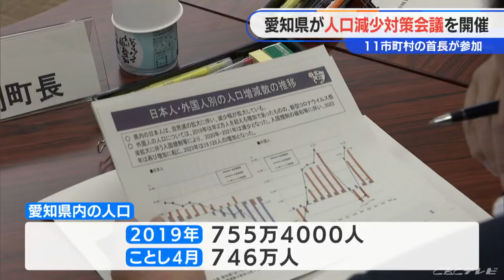「人口問題は県全体に関わる重要な課題」 愛知県が人口減少対策の検討会議立ち上げ 2019年をピークに減少続く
愛知県の人口が減少していることを受けて、県と市町村が連携して対策を考える会議が5月17日に開かれました。（愛知県 大村秀章知事）
「人口減少地域が県内全域に広がっていて、人口問題は県全体に関わる重要な課題となっている」

愛知県の人口は、戦後、右肩上がりで推移していましたが、2019年の755万4000人をピークに減少し、ことし4月時点で約746万人となっています。5月17日、愛知県が開いた会議には、岡崎市、豊田市、西尾市、南知多町など人口の減少が顕著な地区を抱える11市町村の首長らが参加。

「農林水産業の振興」、「地域交通の確保」、「空き家の活用」という3つの課題に重点的に取り組むことを確認しました。

今後、過疎地域でのライドシェアの開始なども検討していくということです。